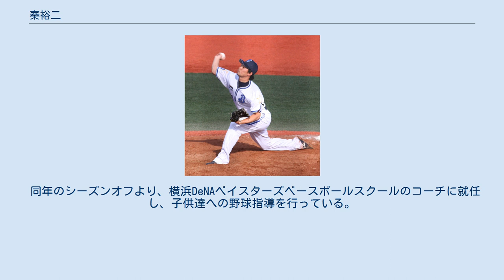秦裕二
秦 裕二（はた ゆうじ、1983年6月3日 - ）は、奈良県生駒市（または大阪府）出身の元プロ野球選手（投手、右投右打）、コーチ。
 智弁学園高校1年生時、背番号は16で夏の全国選手権にて甲子園出場を果たしたが、控え投手としてのベンチ入りのみで試合出場はなかった。
 3年生時には背番号1を背負うエースとして第73回選抜高等学校野球大会・第83回全国高等学校野球選手権全国大会と甲子園大会に連続出場を成し遂げ、春の選抜では岡﨑太一とバッテリーを組み出場、夏の選手権では前述の岡崎、1年生で既にレギュラーであった2学年下の加治前竜一らと共に出場し、春夏合計で4試合全てにフルイニングで登板した。
選手権では1回戦は静岡市立に13-2、2回戦は前橋工に3-0と好投し勝ち進むものの、3回戦で攻撃で3重殺されるなどチャンスを潰され3-4で松山商に惜敗。
その後、秋の宮城国体では準優勝を果たした。
2001年度プロ野球ドラフト会議にて寺原隼人の外れで横浜ベイスターズから1巡目指名を受け、入団。
 1年目から一軍で起用され、10月9日の対広島戦ではプロ初勝利を挙げている。
 2005年6月17日の対楽天戦で3年ぶりのプロ2勝目を挙げる。
8月9日、フルキャストスタジアム宮城での巨人戦での佐々木主浩の引退登板試合に先発。
清原和博の第一打席前で降板し、佐々木にマウンドを譲った。
 2006年はシーズン前半戦に先発ローテーションのメンバー入りを果たした。
6月12日までに自身最高の4勝を挙げたが、その後シーズン中盤から後半にかけては、敗戦ゲームの中継ぎ登板がメインとなり、勝ち星は挙げていなかった。
同年10月12日、ヤクルト戦で久々に先発登板し5回2失点ながらも味方の援護により、4か月ぶりの勝ち星となるシーズン5勝目をマークした。
 2007年は故障によりシーズン開幕からは2軍スタートとなる。
球宴明けの後半戦より1軍登録、8月4日にシーズン初勝利を挙げるがこの1勝に留まるなど結果を残せなかった。
 2008年はわずか2試合の登板に終わり、防御率も23.63と打ち込まれるなど散々だった。
2009年はプロ入り後初めて一軍登板がなかった。
 2010年から投球フォームをサイドスロー気味のスリー・クォーターに変更した。
7月18日の対巨人戦で、9回表に3点ビハインドの場面で、2年ぶりの一軍登板を果たして無失点に抑えると、その裏にブレット・ハーパーが逆転サヨナラ満塁ホームランを打ちチームが逆転勝利をしたため、3年ぶりの勝利投手となった。
 しかし、2011年は再び一軍での出場はなく、二軍で21試合に登板し防御率3.38であった。
同年10月9日に戦力外通告を受けた。
12月2日、自由契約公示された。
 2012年は台湾・中華職業棒球大聯盟のLamigoモンキーズで入団テストを受けたが不合格。
同時にアジア・ウィンター・リーグに台湾代表のチームで出場していた。
 2013年5月2日にベースボール・チャレンジ・リーグ・富山サンダーバーズ（在籍中の2015年より富山GRNサンダーバーズ）への入団が発表された。
 2014年シーズンからは富山のコーチ補佐を兼任、2017年シーズンからは選手としては引退し、投手コーチ専任となる。
2017年シーズン終了後に退任。
 同年のシーズンオフより、横浜DeNAベイスターズベースボールスクールのコーチに就任し、子供達への野球指導を行っている。